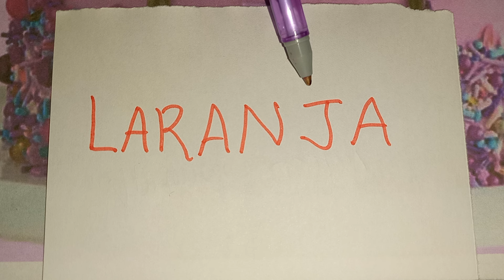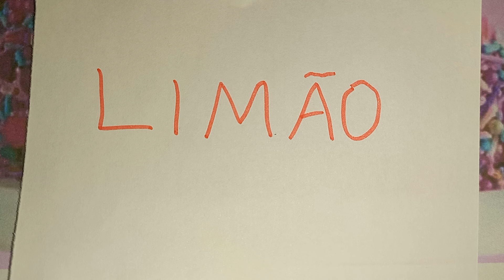VAMOS APRENDER LER E ESCREVER PALAVRAS CORRETAMENTE COM..